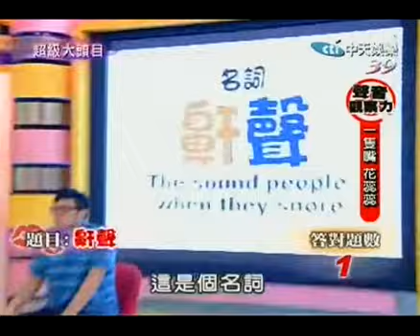Kelly潘嘉麗＆黃靖倫 一隻嘴 花蕊蕊 20081117超級大頭目